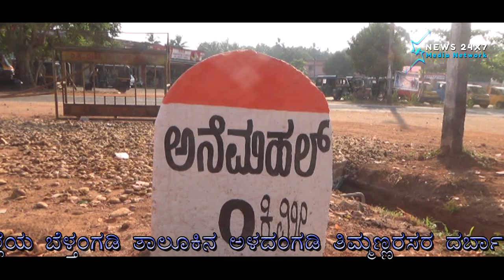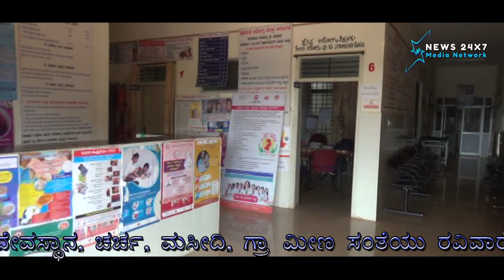Aladangady (Anemahal)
Introducing Aldangady citie, D.K.District , Belthangady tq.